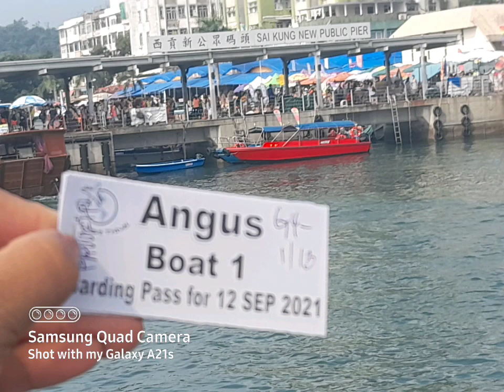BANANA BOATING & SPEED BOAT RIDE WITH GROUP 2/SEPTEMBER 12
We had so much fun.and really enjoyed the ride!